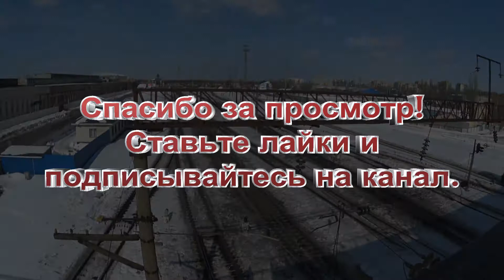ВЛ80С-2078/1287Б и ТЭМ7А-0472 [VL80S-2078 / 1287B and TEM7A-0472]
ВЛ80С-2078/1287Б с грузовым составом и ТЭМ7А-0472 на станции Воронеж-Южный(Придача). Воронеж. 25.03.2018г.

VL80S-2078 / 1287B with freight train and TEM7A-0472 at Voronezh-Yuzhny station (Pridacha). Voronezh. 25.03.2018.